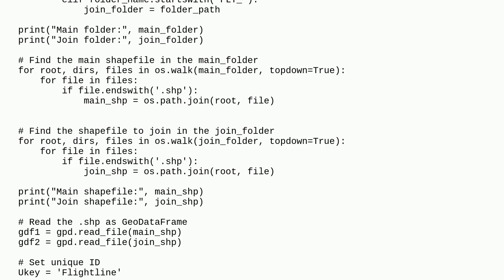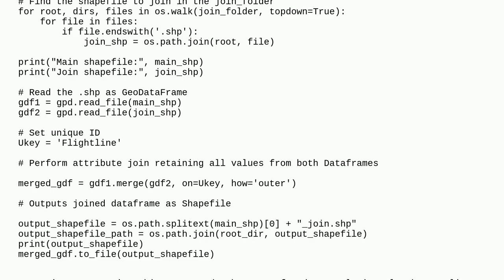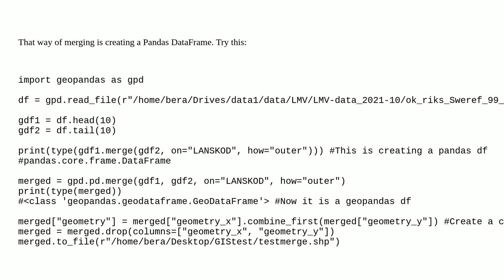Gis: GeoPandas: AttributeError: 'DataFrame' object has no attribute 'to_file'. Did you mean: 'to_...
GeoPandas: AttributeError: 'DataFrame' object has no attribute 'to_file'. Did you mean: 'to_pickle'?

A special thanks goes out to the awesome community

  python geopandas attribute-joins